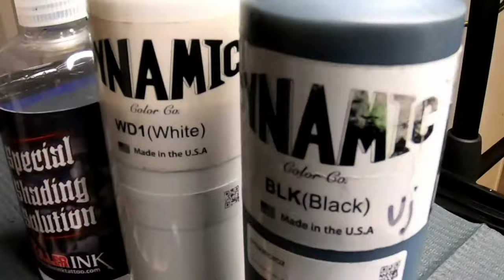How to mix Greywash - Black and Gray setup (New formula)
-the materials you need:
-Ink caps
-Black ink
-White ink
-distilled water or special shades solutions

-Extra Equipment:
- Nikon D3200
- Brother PJ-773

I like to remind people that In no way am I a fantastic tattoo artist. I just love tattooing but I am still on my journey and want to show you how its done so you can do it and do it better then me!!  So don't give up if you want it bad enough its yours for the taking!